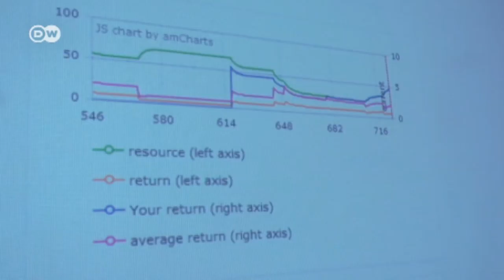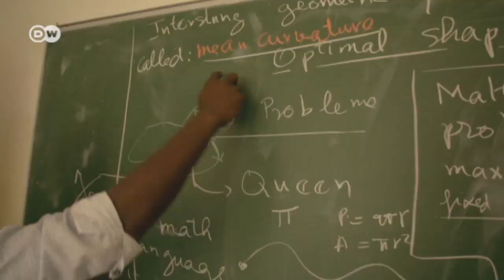Young Mathematicians Help Fishermen | Tomorrow Today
In the future, Senegalese fishermen might be able to use an app to calculate how much they can catch today without devastating the fish stocks of tomorrow. That's vital as stocks are shrinking along the country's Atlantic coast, while the population just keeps growing. The app is being tested and developed by researchers at the African Institute for Mathematical Sciences (AIMS) in Senegal.
 The institute is part of the Next Einstein Initiative, which promotes scientific and technical talent across Africa. It's supported by the Humboldt Foundation and the German Academic Exchange Service (DAAD)